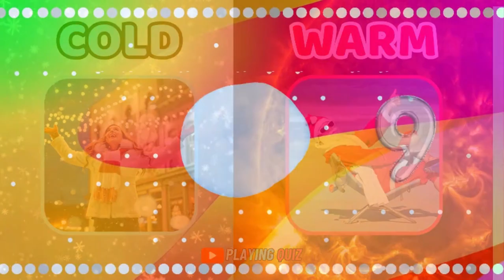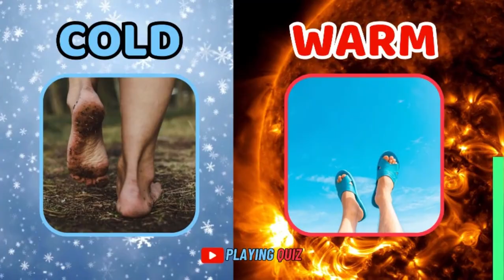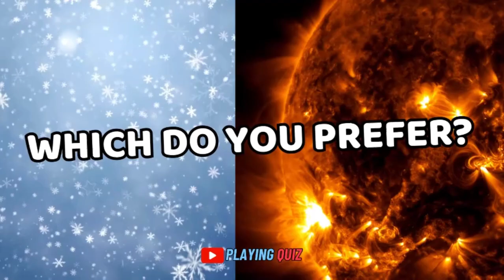☀️ HOT or ❄️ COLD? What Do You Prefer? Choices-Quiz Game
🌡️ Are you ready to face a temperature challenge? Discover your preferences and personality in the Hot vs. Cold Choices-Quiz Game! 🔥❄️ Make your choices and reveal your frostiest or warmest secrets! Let's embark on this exciting journey!

In this video:
00:00 What do you prefer, hot or cold?
00:10 What do you prefer?
00:20 Choose hot or cold.
00:45 Choose cold or chilly.
01:06 Choose heat or cold.
01:20 Choices Quiz Game.
02:32 Subscribe.